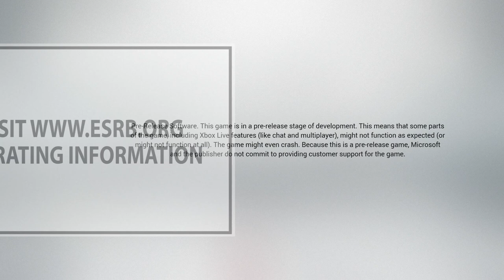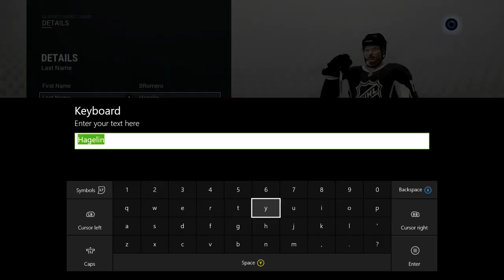NHL 17 | Gameplay | clubs | SCORING ON MY FIRST EVER GAME!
"GAMING IS MY PASSION AND IT IS WHAT I LOVE DOING"
We love gaming and I want to share my gaming experience with you.

ALSO !!!

LETS KEEP IT AU-EN GUYYS